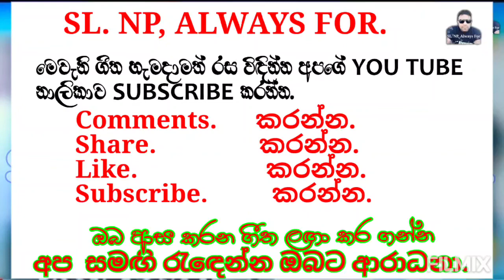SUNFLOWER - Bambara Padama | සන්ෆ්ලවර් - බඹර පදම